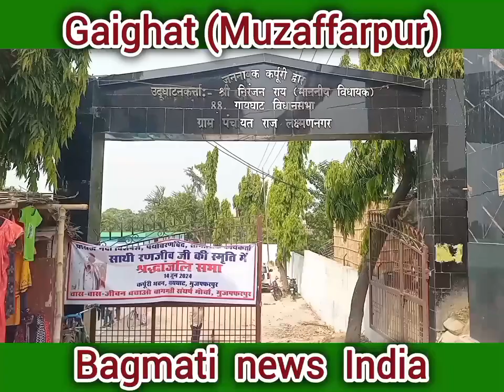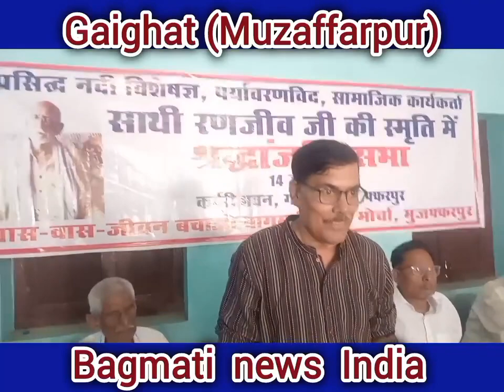एक महामानव रणजीव की याद मे श्रध्दांजलि सभा Gaighat Muzaffarpur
BagmatinewsIndia